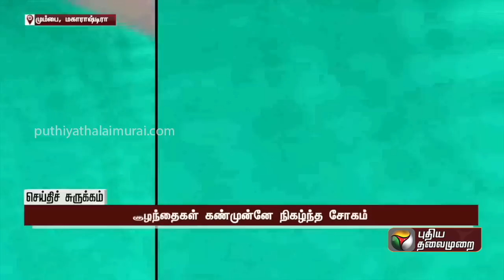செய்திச் சுருக்கம் | Tamil News | TN Districts News | Quick News | 17.07.2023 | PTT